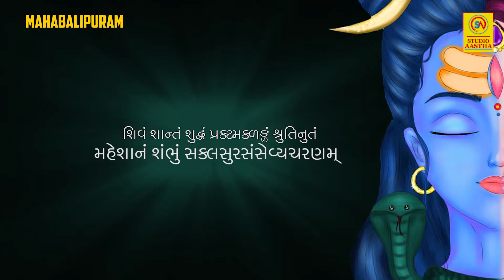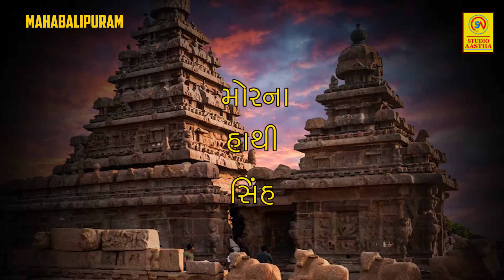મહાબલિપુરમનું પ્રાચીન મંદિર |જાણો મહાબલીપુરમનો રોચક ઇતિહાસ | History of Mahabalipuram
પ્રિય દર્શકો, સ્ટુડિયો આસ્થામા  આપ સૌનું સ્વાગત છે.
સ્ટુડિયો આસ્થાનો હેતુ સનાતન ધર્મની ઘણી રહસ્યમય વાર્તાઓ અને રહસ્યો લોકો સુધી પહોંચાડવાનો અને લોકોમાં ભક્તિ ભાવના ફેલાવવાનો છે.
અમને આશા છે કે તમે બધા ચોક્કસપણે આ કાર્યમાં તમારો સહકાર આપશો.
મહાબલિપુરમ..
આ પ્રાચીન શહેર તેના ઇતિહાસ અને મંદિરો વિશે જાણીતું છે. શહેરના સમુદ્ર ના કીનારાયે બનેલા મંદિરોના સમૂહને ચટ્ટાનો કાપીને બનાવ્યું હતું.અને આ મંદિર આઠમી સદીમાં તત્કાલીન પલ્લવ રાજાઓએ અહીં બાંધ્યા,
તો આવો જાણીએ મહાબલિપુરમ શહેર યુનેસ્કો હેરિટેજ ના લિસ્ટમાં સામિલ ઈતિહાસિક ધરોહરો માનું એક છે.
અને એક પથ્થરને કાપીને બનાવ્યો રથ અને તે સમય ગુફાઓ અને મંદિરો મુખ્ય પર્યટક સ્થળો છે. અને અહીં પત્થરો કાપીને ઘણી કથાઓને માન આપવામાં આવ્યું છે.
અને અહીંની વારાહ ગુફા મંદિરમાં ઘણા આશ્ચર્યજનક શિલ્પો છે. આ મૂર્તિઓને કારણે જ તેને વારાહ મંદિર કહેવામાં આવે છે.
એવું માનવામાં આવે છે કે ભગવાન વિષ્ણુ એ જે રાજાને મહાબલી રાંક્ષકના અંત માટે વામનવતાર લીધો હતો. તેના નામ પર શહેરનું નામ મહાબલિપુરમ પડ્યું હતું.
અને આ શહેરના નામ ઉપર બીજી દંતકથા પ્રચલિ છે. અને એવું કહેવામાં આવે છે કે આઠમી સદીમાં તત્કાલીન રાજા પલ્લવ નરસિંહ દેવ વર્મન બાલશાલી અને મહામલ્લમ હતા.અને તેમના નામ પર આ શહેરનું નામ મમલ્લાપુરમ રાખવામાં આવ્યું છે.
પણ તેને મહાબાલીપુરમ પણ કહેવામાં આવે છે. સરકારી દસ્તાવેજ માં પણ મમલ્લાપુરમ ની વાત કરવા આવી છે.

Story And Research-Ganesh Maru
Video Editing-Varun Maru
Voice Editing-Varun Maru
Thumbnail-Kishan Patdiya
Track Name- Away - Patrick Patrikios